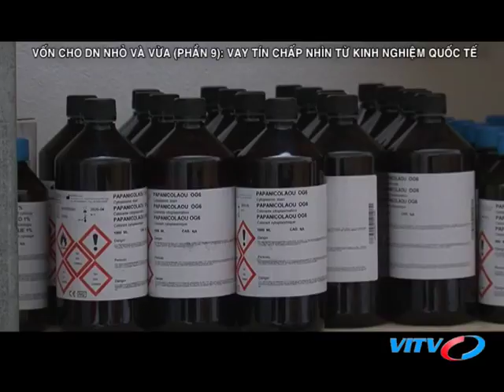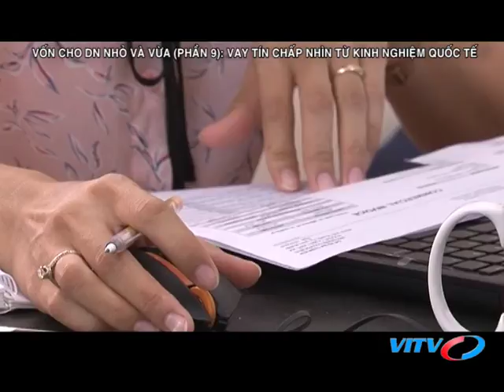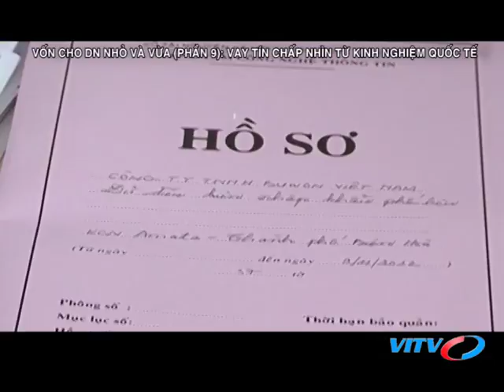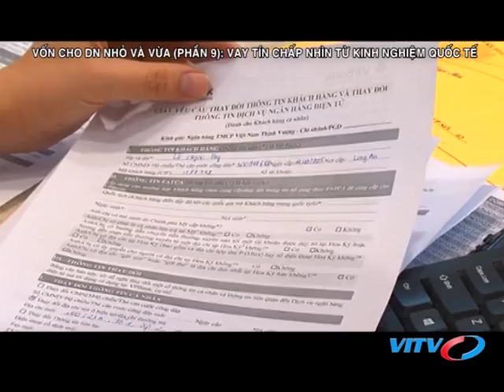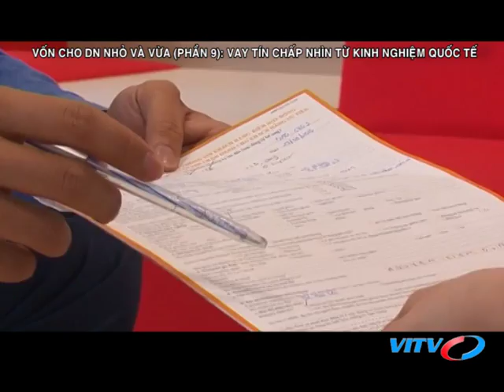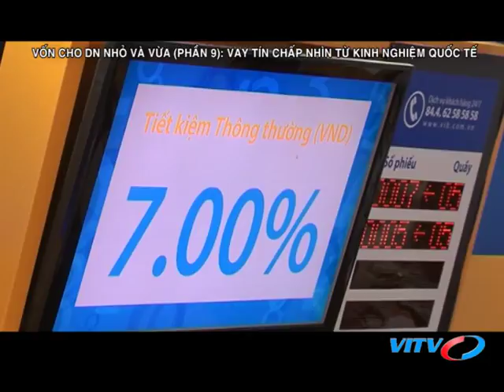VITV - Tạp chí ngân hàng - Vốn cho DN nhỏ và vừa (Phần 9): Vay tín chấp nhìn từ KN quốc tế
VITV - Tạp chí ngân hàng - Vốn cho doanh nghiệp nhỏ và vừa (Phần 9): Vay tín chấp nhìn từ kinh nghiệm quốc tế phát sóng 21:15 ngày 12/11/2018